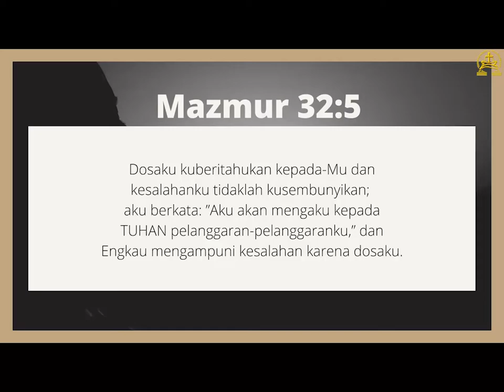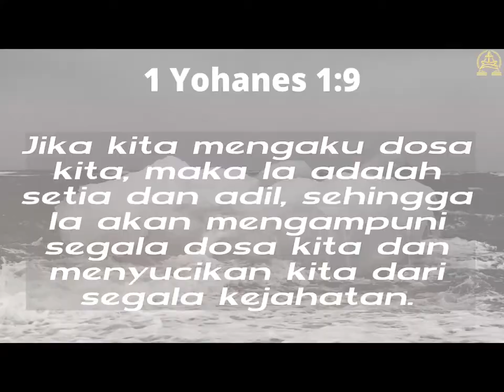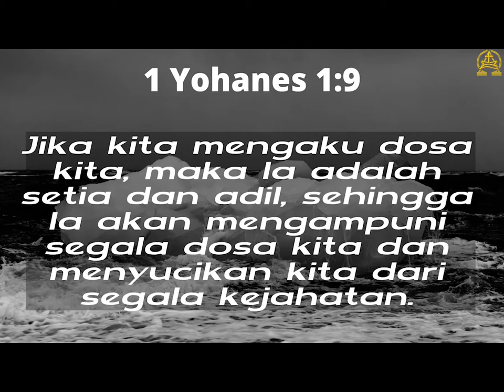Renungan Tengah Minggu II Hidup Tanpa Penyesalan II Ev. Robertho Sandersen